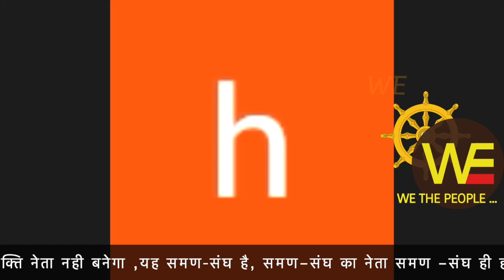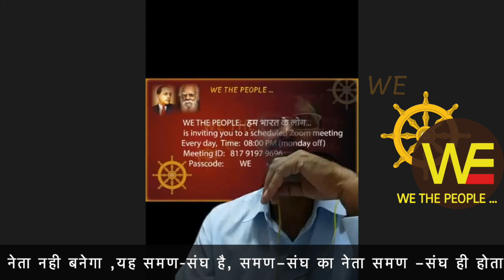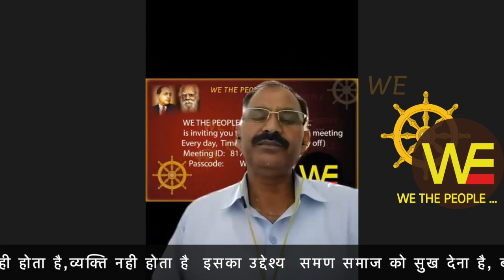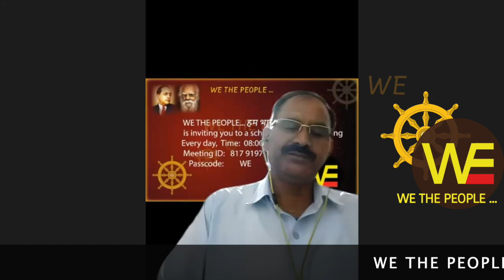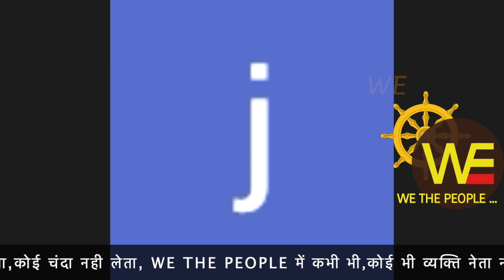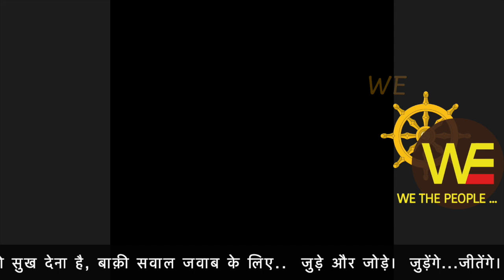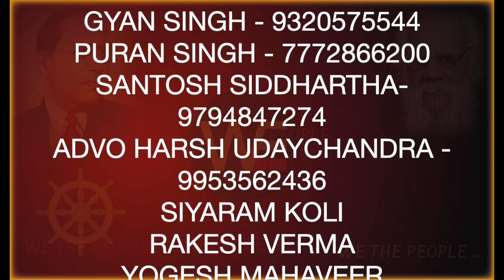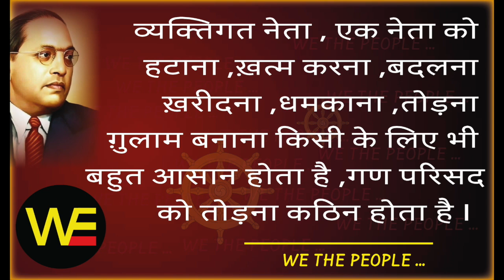ज़िद्द... जुड़ने की, WE THE PEOPLE LIVE 2.10.21 /Sudhir Raj Singh/Pali